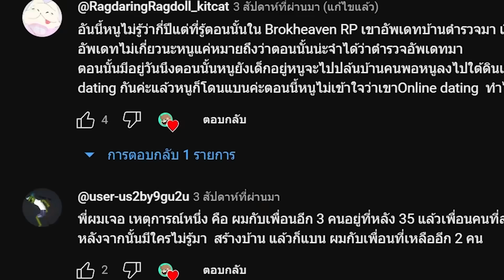Roblox Brookhaven🏡RP│5 เรื่องไม่ดี ที่ผู้เล่นคนไทยเจอ!!! #2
เปิดคลิป 00:00
0:39 #1
3:27 #2
5:07 #3
6:59 #4
9:03 #5
11:04 ปิดคลิป 11:04